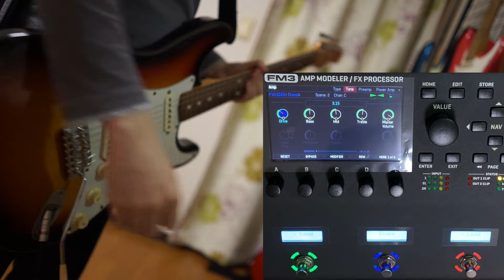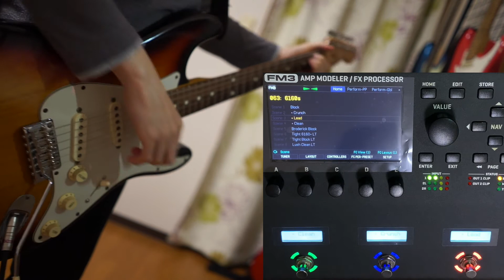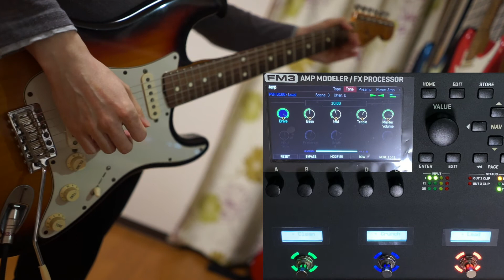FRACTAL AUDIO FM3 (Cygnus) preset63 "6160S" Peavey EVH5150(block letter) & 6505+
FM3 Factory preset 63
"6160S" 8Scenes
1.Block (EVH5150 block letter)
2.＋Crunch (Peavey 6505+ Crunch ch)
3.＋Lead (Peavey 6505+ Lead ch)
4.＋Clean (Peavey 6505+ Clean ch)
5.Broderick Block (5150 block letter,Cab designed by Chris Broderick)
6.Tight 6160＋ LT (Scene designed by Leon Todd)
7.Tight Block LT (Scene designed by Leon Todd)
8.Lush Clean LT (Scene designed by Leon Todd)

ピーヴィーの5150ブロックレター（ほぼ現行6505）と6505＋（旧5150-Ⅱ)のモデリング。
5150ブロックレターはパネル電源スイッチ横にブロック体で「EVH」と書かれていた初期型。EV(エレクトロボイス)からのクレームでエディのサインプリントに変更されたが、その際SYLVANIA管も一緒に廃止され改悪、結果ブロックレター個体の価値は上がった。フラクタル所有のモデリング元個体は特に優れた個体で「聖杯」と評されている。シーン1、5、7に充てられている。

6505＋は5台もモデリングが入っている。モデリング名はそれぞれ以下の名前となっている。
a.PVH6160＋ Clean
b.PVH6160＋ Clean Bright
c.PVH6160＋ Crunch
d.PVH6160＋ Crunch Bright
e.PVH6160＋ Lead

FM3はひとつのプリセット内で4つしかモデリングが使えないから先のblock letterモデル以外で3つを以下の通り充てられている。
Scene2 - c
Scene3 - e
Scene4 - a

6505はピーヴィー40周年を表す1965年ー2005年から命名、フラクタルはこれを6160と呼んでいる。5150の由来は皆さんご存知だろう。

Scene1〜4はピーヴィーのキャビだが、シーン1（ブロックレター）だけ違う種類のピーヴィーキャビ。同じキャビに設定するとシーン1と3は極めて似た音傾向となっている。シーン5はクリス・ブロデリックがデザインしたキャビが充てられている。シーン6〜7はレオン・トッドが作ったシーンだが、全てメサブギー・レクチファイアのキャビが充てられている。レオンの作った6番と7番はマルチバンドコンプやHORIZON DEVICES Precision Driveがオンになりストラトでは低域が無くなる。

かなり深く歪ませていてもギター側ボリュームを絞ればクリーンクランチまで持っていける追従性、その際シングルコイルでボリューム2程度まで絞っても全然使えるノイズの少なさ。ハイゲインアンプでここまで絞ると普通ノイズゲートの網に引っかかるものだが、このアンプはそれがない。ゲートのスレッショルドを極めて低く設定出来るからだ。ゼロ直前まで絞ってクリーンに近づけられる。それでいてフルアップさせれば太いディストーションサウンドが出てくる。強弱付けてストラト弾く人は楽しめるアンプだと思う。Driveを上げていくと低域が強くなり、2時過ぎでこもり始めるので、ここら辺を使いたい場合はbassとDepthも下げていった方が良いだろう。マスターボリュームは出来るだけ上げておいた方が抜けが良い。120Wの出力を誇る実物だととんでもない音量になってしまうが、デジタルモデリングだと全く問題ない。

動画内使用ギター
Fender Custom Shop 1960 Stratocaster
neck & middle Fender C.S. 60pickup
bridge VANZANDT ROCK
neck & middle treble bleed volume,tone10
bridge Volume bypass,tone7